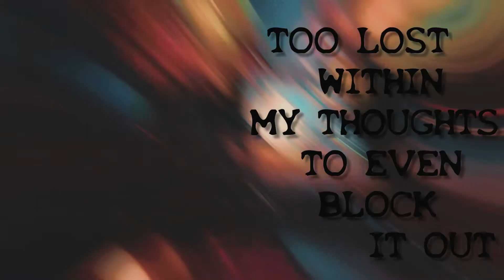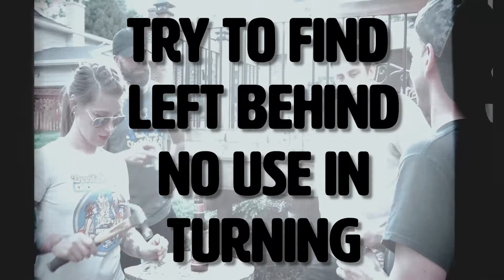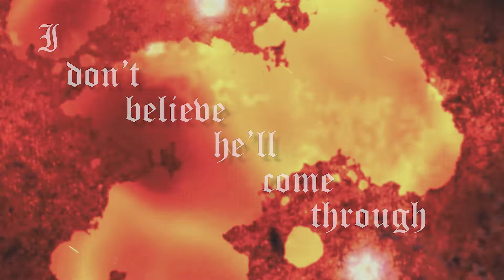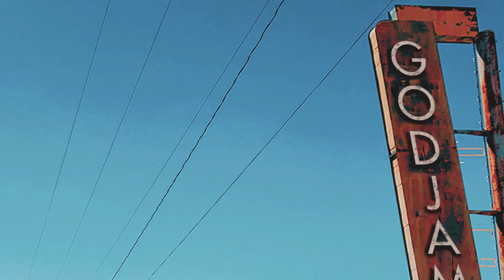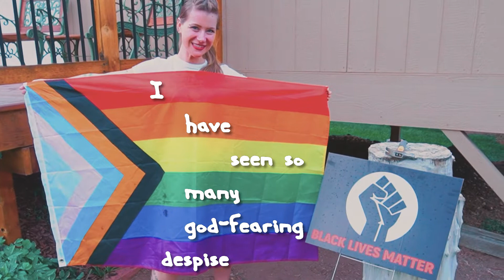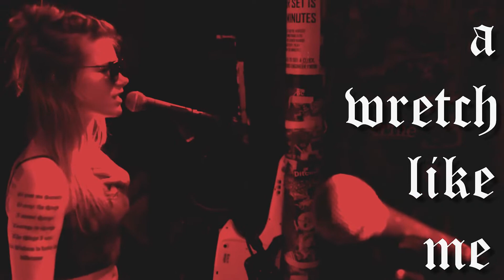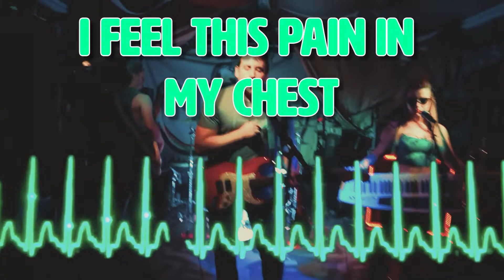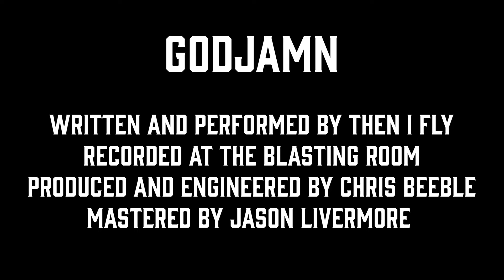Then I Fly - Godjamn (Lyric Video)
Lyric video for Godjamn, the 2020 release from Then I Fly!  Available on all major streaming platforms 10/2/2020.

Special thanks to Mark Swan for the lyric video and Chris Beeble, Jason Livermore, and the rest of the Blasting Room crew for helping bring this music to life!